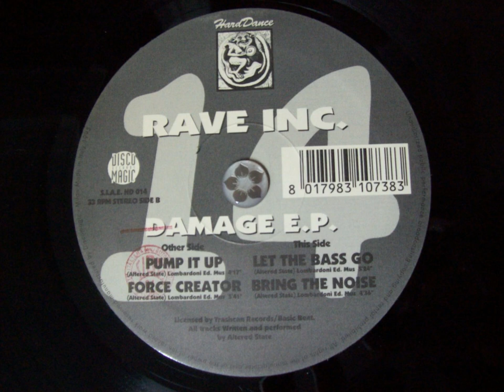RAVE INC - Bring The Noise..B2